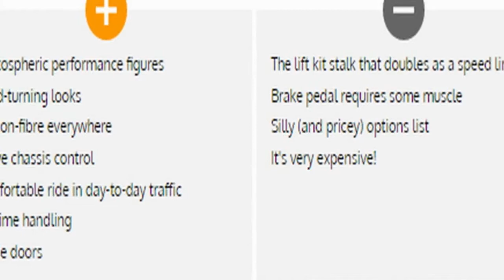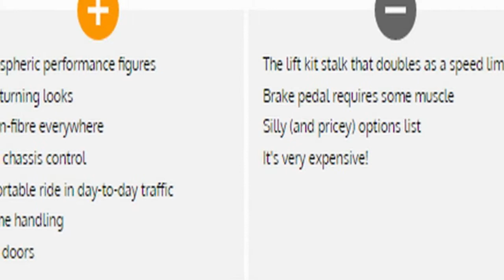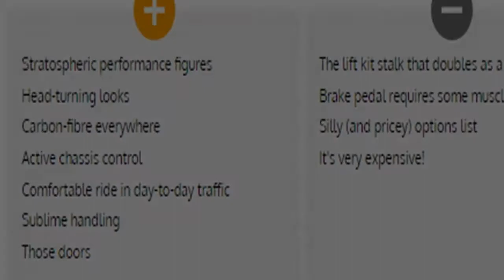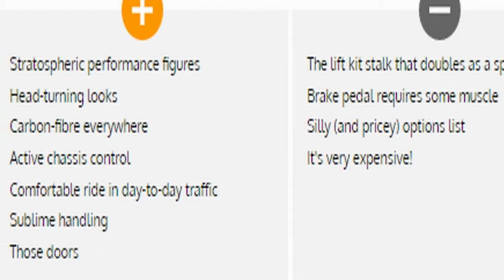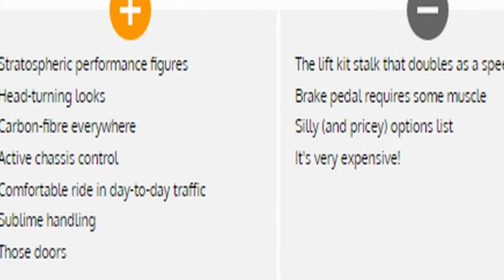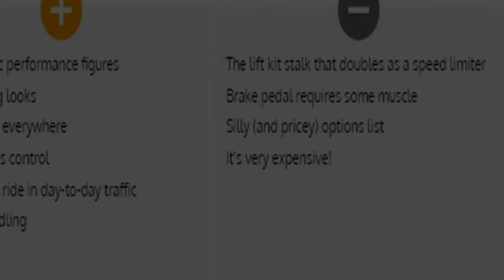2018 McLaren 720S Review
McLaren 720S review But after a few short minutes behind the wheel, the 720S starts to shrink around you. As your confidence grows, and the flashing dollar symbols scrolling in front of your eyes start to fade, the 720S starts to feel like the nimble and lightweight car it actually is. Sure, there is an omnipresent sense of a monster waiting to be unleashed, because 60km/h in the urban jungle is simply not this car’s reason for being

++ Likes me on Facebook :
++ Follow me on G+ :